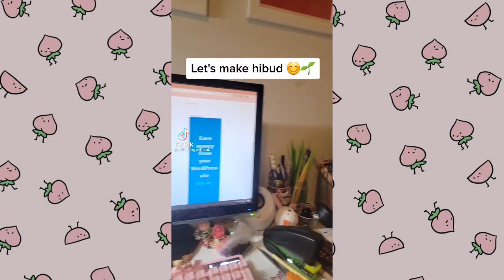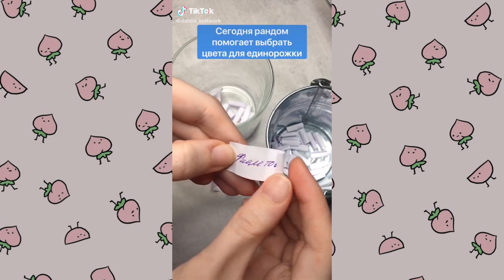TIKTOK CROCHET CUTE STUFFED TOYS COMPILATION #58 - Peachtok